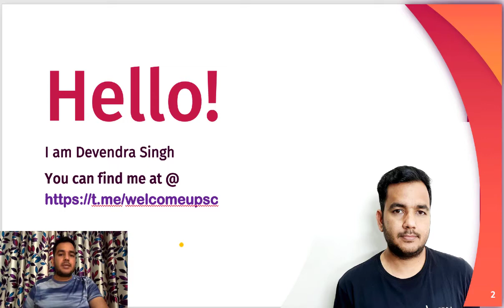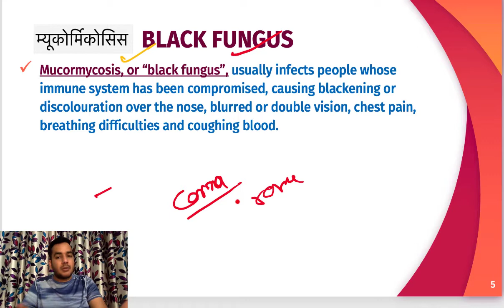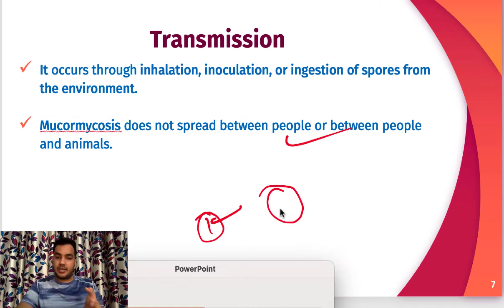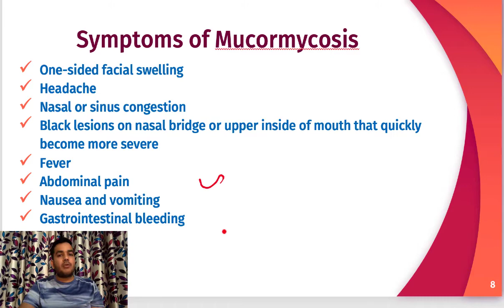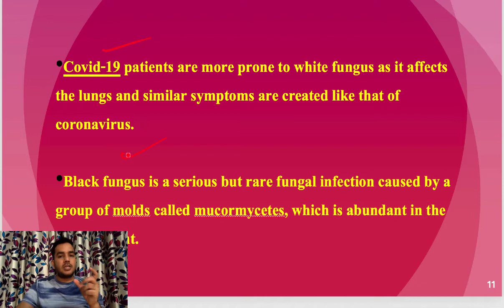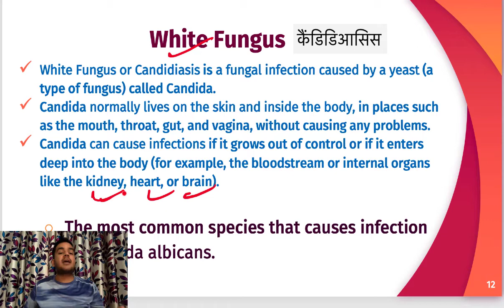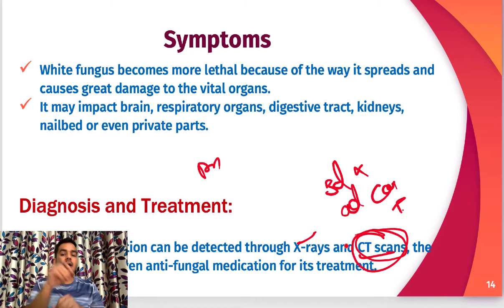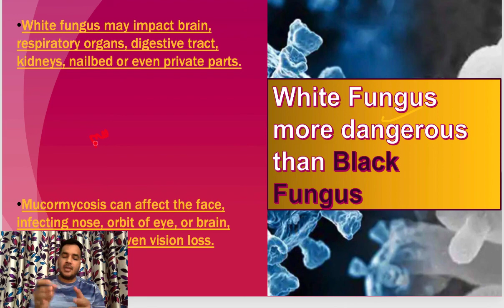Black Fungus के बाद अब White Fungus कितना खतरनाक है | Coronavirus | COVID-19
After danger of Black fungus here comes the white fungus. Amidst a rise in coronavirus cases in India, there have been several cases linked to the black fungus infection, or mucomycortisis, which is known to have an extremely high fatality rate. Several confirmed cases have been reported across states, which many believe to be the newest endemic on the rise. Black fungus fueled post-COVID complications continue to loom. Now a a newfound threat which is stressing medical experts. According to reports, cases linked to 'white fungus' infection have been traced in Bihar and UP, which health experts believe to be even scarier than the black fungus threat.For More Update Join pdf